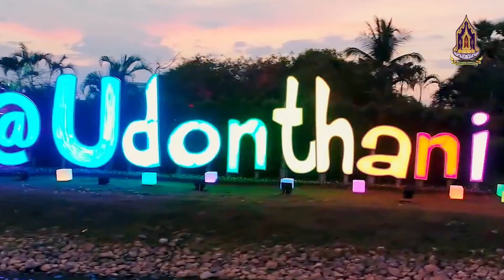อุดรบ้านฉัน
*** เป็นเพื่อนกันและติดตามข่าวสารทุกช่องทางของ ฮักไอเดีย ***

*** ซื้อสินค้าของพวกเราสวยๆน่าสะสม ได้ที่ ฮักไอเดีย Shop ***

*** ติดตามผู้กำกับขอ'ฮักไอเดีย ...วรวุฒิ หลักชัย ติดตามได้ที่ ***

  " สร้างสรรค์สื่อ สร้างสรรค์ความบันเทิง  "

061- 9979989